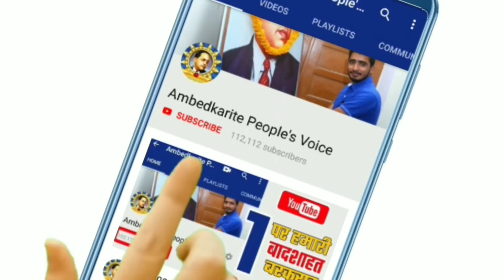बसपा सुप्रीमो मायावती की पार्टी में बडा कमाल, निकाय चुनाव में मिली जीत || BSP | Mayawati | Dalit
हमसे जुड़े -